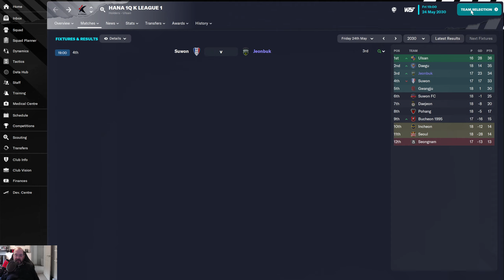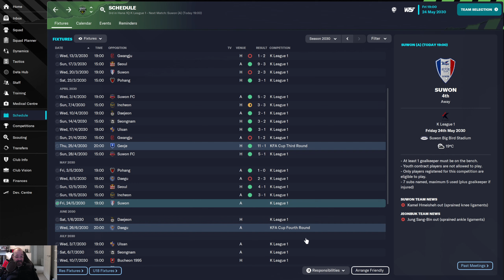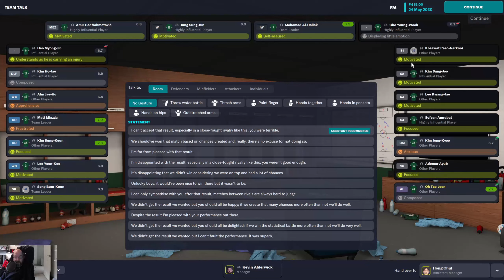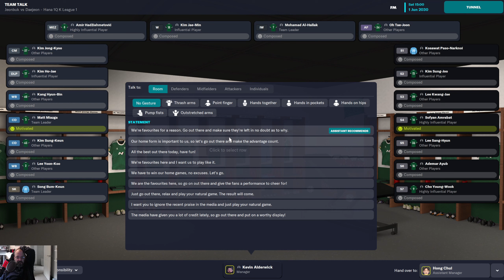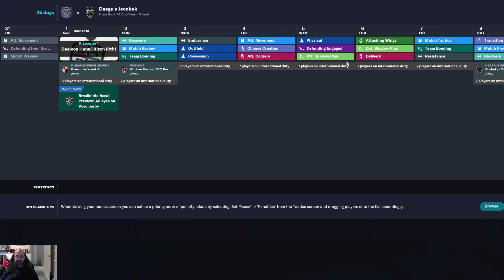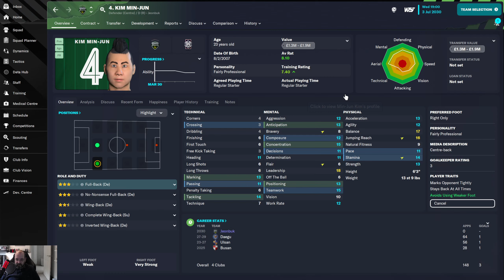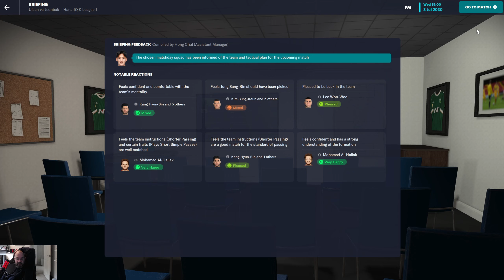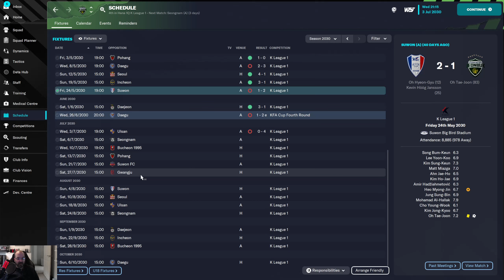Can we not Knock it Series 3 ep37. A FM2023 Lets Play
In episode 37 of Can we not Knock  it Series 3 a football manager lets play, We approach the midway part of the season firmly in the title race but the transfer window may make or break us